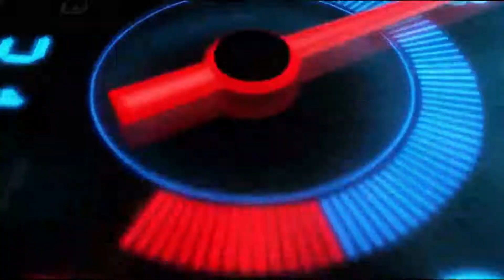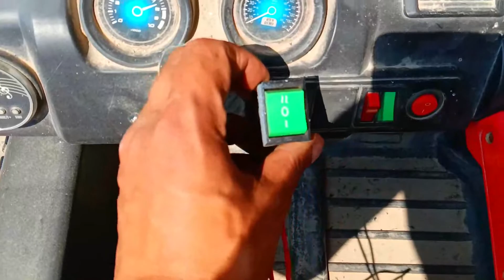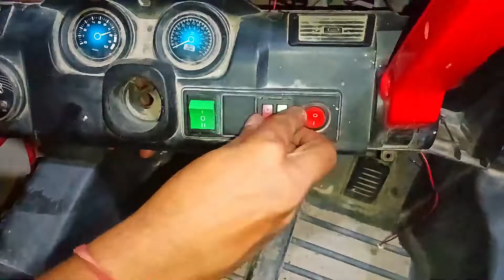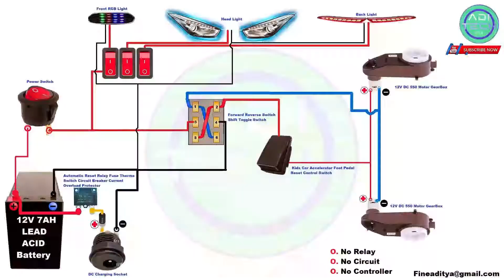Kids Car Wiring DIY With Wiring Diagram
kids car wiring diagram,
electric toy car wiring diagram,
12v Toy Car wiring diagram,
power wheels 12v ride on car wiring diagram,
Single Battery Ride On Toy Wiring Diagram,
Easy Guide to Repair 12 Volt Electric Toy Kids car,